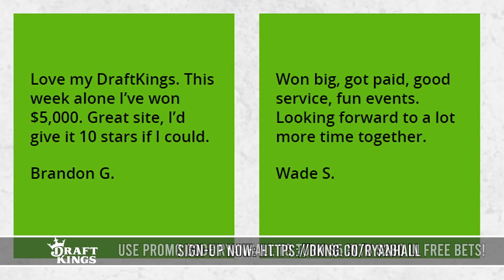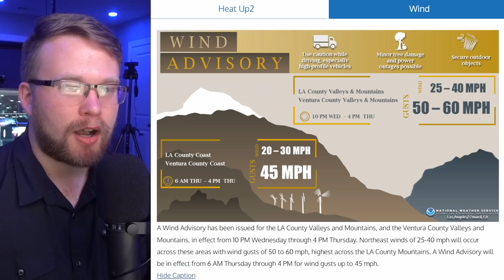What About That Huge Weekend Storm? WORST Super Bowl Weather, Next Storm Coming In Bigger…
In this video we are taking a look at the forecast for Super Bowl 56, not just around the stadium but around the country as many could be dealing with snow and rare winter heat waves. Beyond that, we are dissecting the medium range pattern as it looks like we are about to undergo a major shift. What does that mean for you? We’re about to find out…

If you or someone you know has a gambling problem, crisis counseling and referral services can be accessed by calling 877-8-HOPENY/text HOPENY (467369) (NY) 1-800-GAMBLER (IL/IN/MI/NJ/PA/WV/WY), 1-800-NEXT STEP (AZ), 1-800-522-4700 (CO/NH), 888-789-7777/ (CT), 1-800-BETS OFF (IA), 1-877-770-STOP (7867) (LA), visit OPGR.org (OR), call/text TN REDLINE 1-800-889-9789 (TN), or 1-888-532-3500 (VA). 21+ (18+ NH/WY). Physically present in AZ/CO/CT/IL/IN/IA/LA/MI/NH/NJ/NY/OR/PA/TN/VA/WV/WY only. Min $5 deposit. Min. $5 wager. Winnings paid out in the form of seven (7) $40 free bets. New customers only.

Clipper & Strong Cold Front Setting Up For Huge Snow?: 0:00
What About That Monster Valentine's Day Storm?: 2:10
Sponsor: 4:55
Super Bowl Forecast!: 6:02
An Even Bigger Storm Is Forming… : 7:57